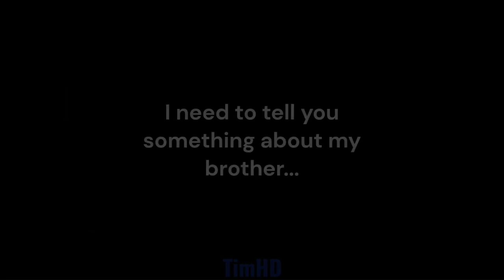Dave & Bambi: Comic Dub S4: Episode 2 Trailer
here comes episode 2

Credits:
Made by TimHD
Co-Creator by nathan_hickman
D&B: MoldyGH
Gapple: Sky!
tattletale by pqstichex
Norman by  @Creatiy